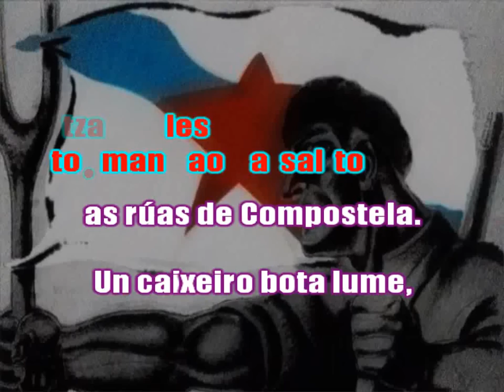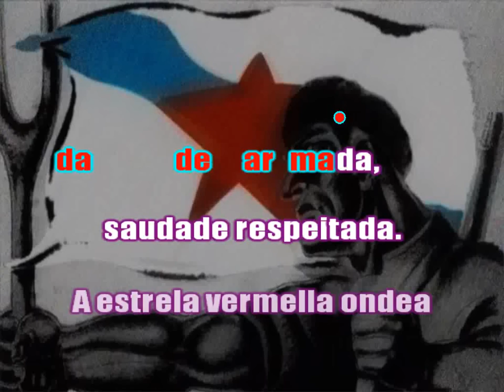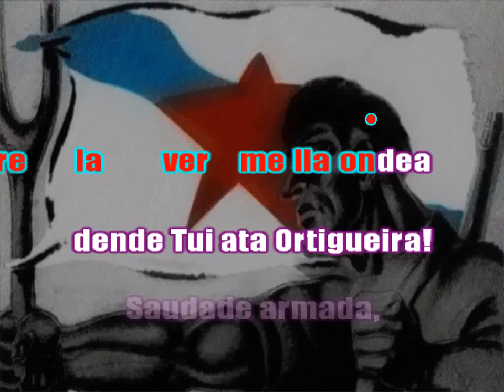Saudade (Banda Batxoki)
Conhecida cançom do grupo Banda Batxoki, banda oriunda de Euskal Herria, dedicada a Galiza e incluída no seu disco "Zaharragoak, gaiztoagoak -2006" (Mais velhos, mais maus)

Os arrantzales* toman ao asalto
as ruas de Compostela.
Un caxeiro bota lume,
antes mortos que escravos.
Montxo Reboiras presente
na trincheira galega.

Nas favelas da dignidade
brindan com licor café.
Saudade armada, saudade respeitada.
A estrela vermelha ondea
dende Tui ata Ortigueira!

A kale borroka dos cravos vermelhos
na praça Mazarellos.
Pucho Boedo canta fado com
sabor a cunca do ribeiro.
Guerrilleiros repartindo balas
dende o Bierzo ata Treviño.

Os percebeiros facen-sefortes
na praza do Obradoiro. Saudade armada,
saudade respeitada. A estrela vermelha
ondea dende Tui ata Ortigueira!

*arrantzale = marinheiro